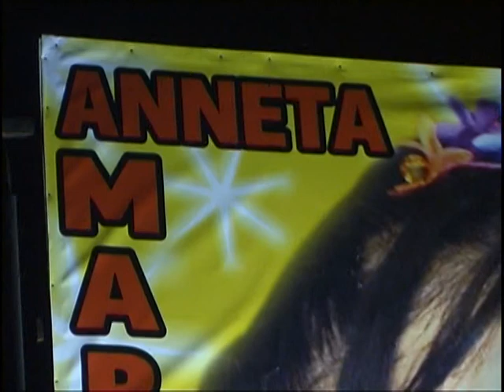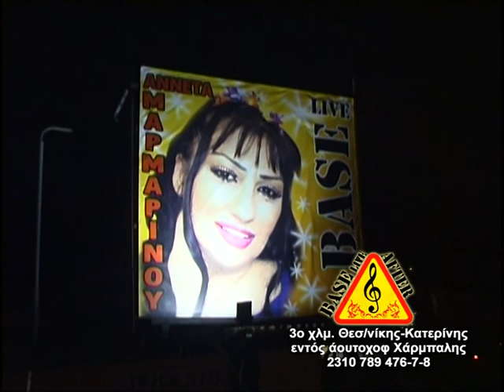Base Live (Αννέτα Μαρμαρινού)